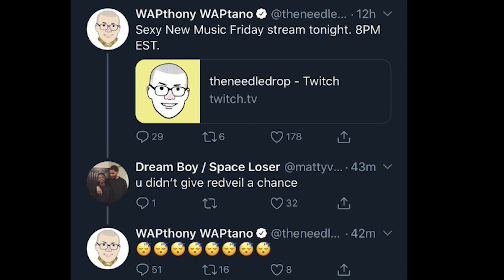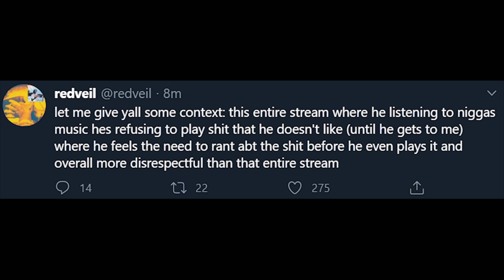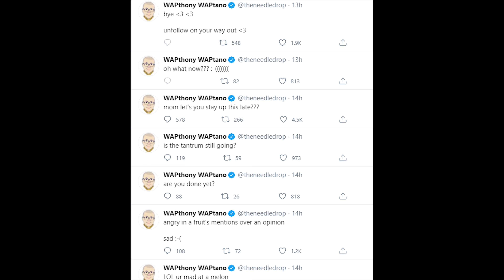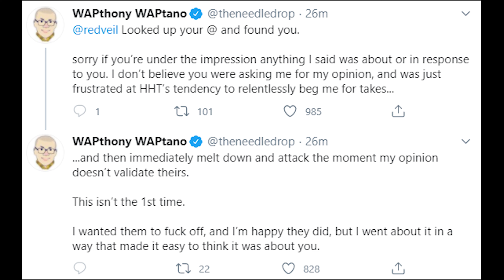Anthony Fantano Destroys His Career (redveil Freakout)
Anthony Fantano went live on twitch and insulted redveil's music off his new album "Niagara", calling it derivative of Earl Sweatshirt after hardly even listening to it. That's dumb enough but then he had a full blown twitter meltdown and frankly, I don't see Fantano's career recovering from this. he tried to blame hip hop twitter but we can see through it and now he's canceled.